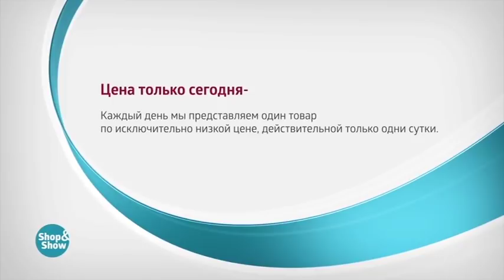Цепь Панцирная Двойная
Обзор на товар Цепь Панцирная Двойная